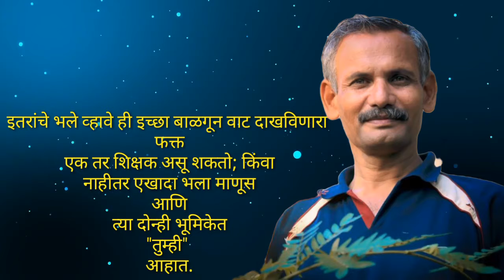January 2, 2021